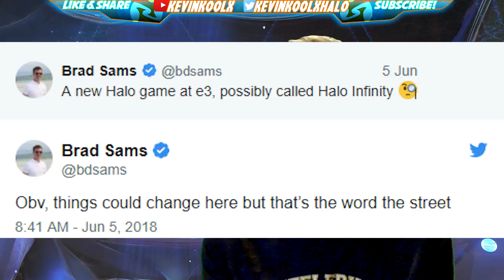Halo Infinity E3 2018 Leak! Halo 6 Gameplay Speculation and More!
Halo Infinity E3 2018 Leak! Halo 6 Gameplay Speculation and More! Rumor has it the new Halo 6 will be called Halo Infinity. This E3 2018 announcement leak is right before the Microsoft E3 Presentation on Sunday! Halo Infinity could be the real title for Halo 6. If Halo 6 is called Halo Infinity how would that shape the Halo 6 gameplay or the Halo 6 campaign gameplay?